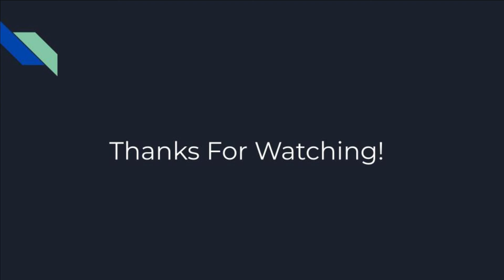Roblox Tutorial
This Is a Clip from one of my recordings. This shows how to rob the Jewelery Store, Train, Bank, and the Cargo Plane. I also robbed the Gas Station because I needed to by time. The cargo plane shows up at 10:30am in the game and 7:00pm